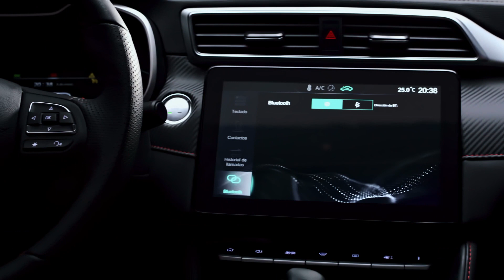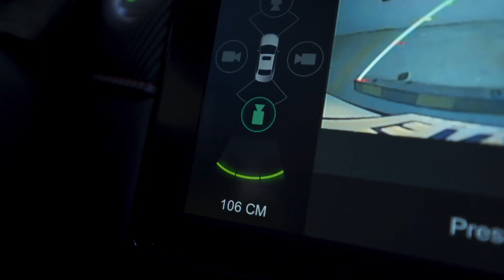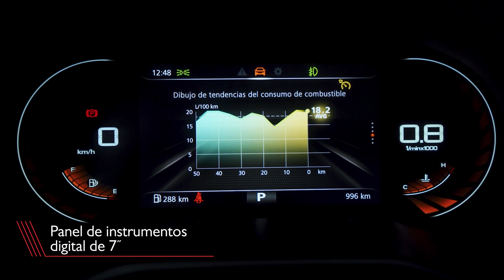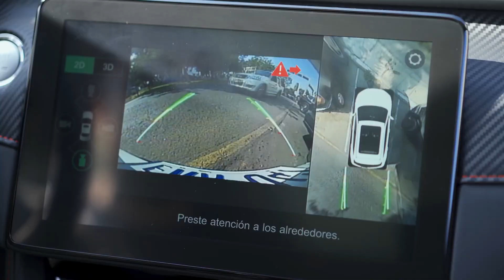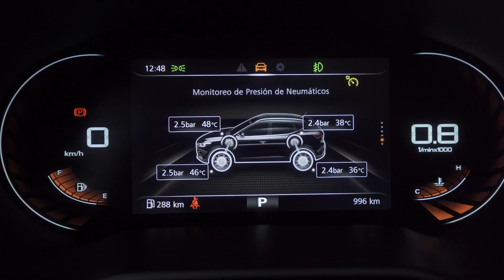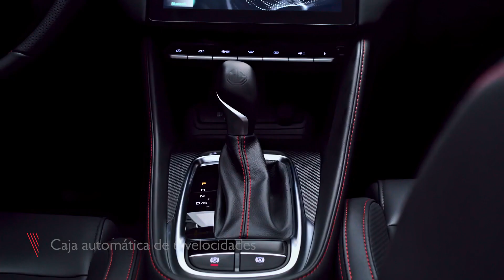Lanzamiento del nuevo MG ZX Plus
La marca MG presentó su más reciente modelo, el MG ZX Plus. Este modelo llega con mucha tecnología y asistencias. También cuenta con dos opciones de motorización. Las versiones de entrada llevan el 1,5 litros normalmente aspirado y la versión Trophy, el moderno motor de 1,3 litros de tres cilindros con 154 HP y 250 Nm de torque. En este video te contamos todos los detalles.

Cuéntanos en los comentarios, qué opinas de este nuevo modelo de la marca MG.